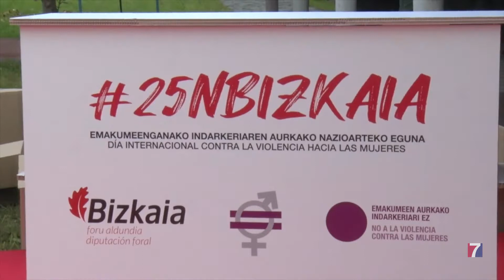La diputada Teresa Laespada denuncia que el machismo es violencia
La  campaña del 25N, del ente foral, cuenta con sendas ilustraciones de una chica y un chico y las frases «Soy mía, no soy tuya» y «No son cosas que pasan».

La campaña ha sido presentada en el CIFP Elorrieta Erreka-Mari de Bilbao, donde se ha repartido material entre el alumnado.

Laespada ha recordado que más de 1.200 mujeres han sufrido violencia en Bizkaia en el primer semestre de este año por parte de sus parejas o exparejas, violencia intrafamiliar o ataques a su libertad sexual.

Ha tenido un especial recuerdo para Conchi, de 56 años, asesinada en febrero de este 2021 en Sestao, así como para Erika, de 37 años, también asesinada, el mes pasado en Vitoria. «Ambas dejan dos hijos cada una», ha lamentado.